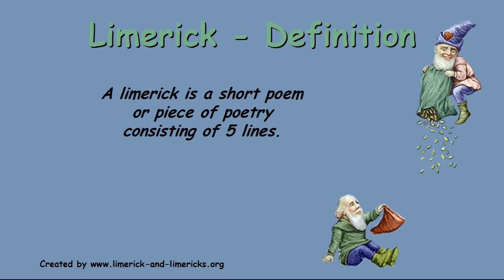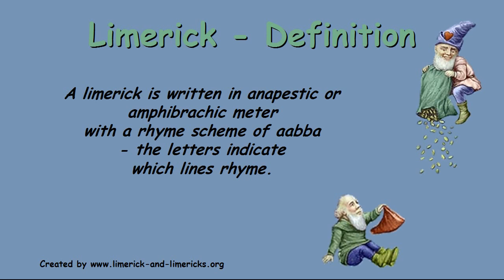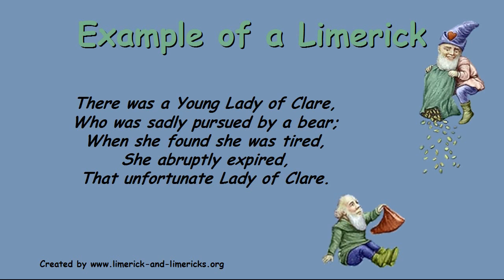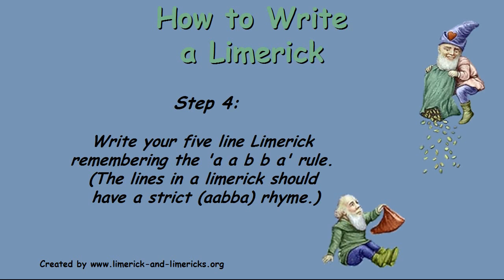♣♣♣♣ Limericks - How To Write A Limerick - Guide to Limericks and Examples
A limerick is a poem, it is a form of poetry which rhymes. They are simple, short and easy for even kids to write or compose.

They are great fun and amuse all ages!

We have included a selection of limericks in this video, for hundreds more limericks as well as an explanation on how to write your own limerick, visit: